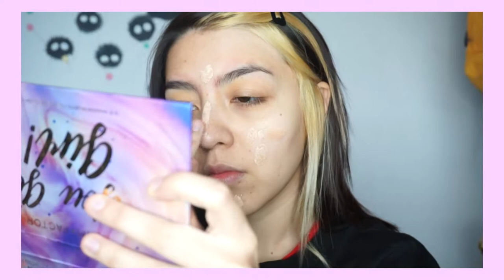☆ Ashley Spinelli Makeup Tutorial - Recess/Recreo | okayjavi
✩ MAKEUP LIST

- Foundation/Base: Holika Holika sweet cotton pore cover bb
- Concealer/Corrector: Petrizzio fit it HD concealer
- Eyeshadow/Sombras: Beauty Creations - Wet n Wild
- Powder/Polvo: Beauty Creations Banana setting powder
- Eyeliner/ Delineador: Petrizzio black eyeliner
- Mascara: Loreal Paris volume million lashes waterproof mascara
- Lipstick: Maybelline superstay matte ink 130

✩ ITEM LIST
- Costume: mom jacket, aliexpress red t-shirt, Apath beanie